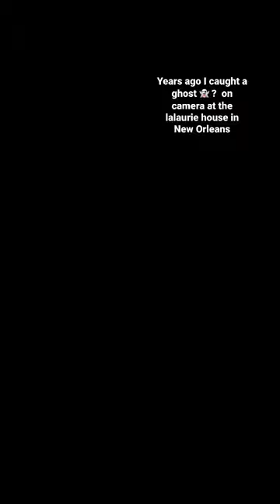one time I took pictures outside of the Lalaurie house in New Orleans and I got something spooky￼